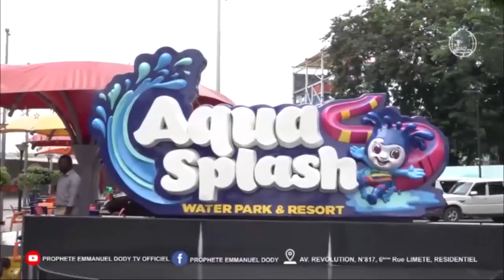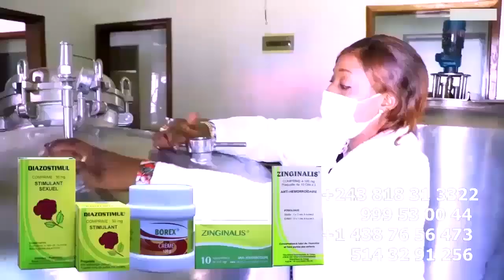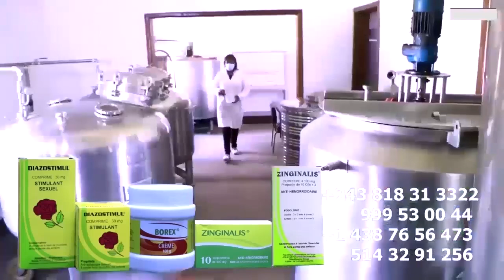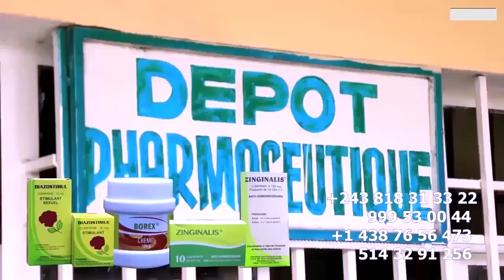HERITIER WATA Porté Plainte Contre NENEYA ADEBA Apanzi Affaire MUZEE KINDINGU Ba Bloqué Yé